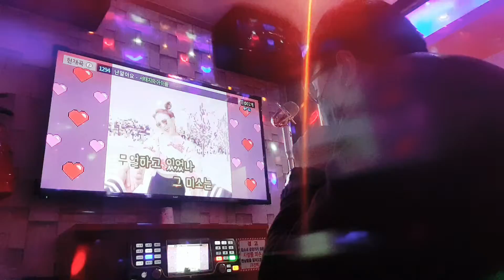강어커 난 알아요 서태지와 아이들 곡(간만에 불러도 신나는 곡🧟‍♂️💆‍♂️💆‍♀️🧟‍♀️🕺💃)